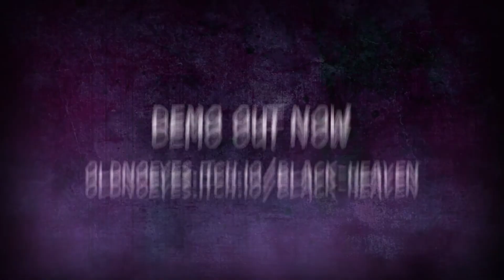Black Heaven: A Necromantic Dating Sim | [Pt.6] BEATEN DOWN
"JUST GO!"

Black Heaven: A Necromantic Dating Sim
Part 6: Beaten Down
Black Heaven: A Necromantic Dating Sim Gameplay
Black Heaven: A Necromantic Dating Sim Walkthrough
Black Heaven: A Necromantic Dating Sim Playthrough
Far2close - Visual Novel Playthroughs